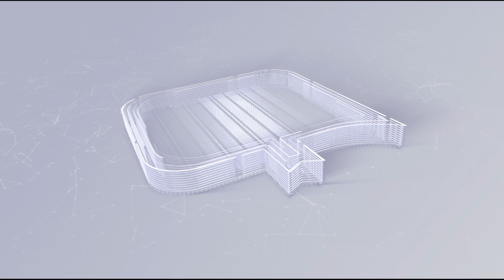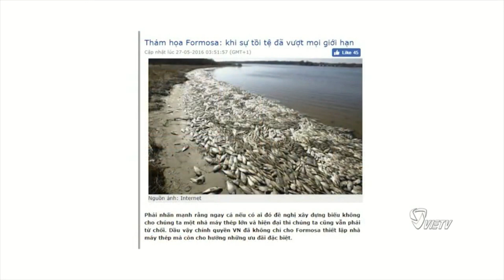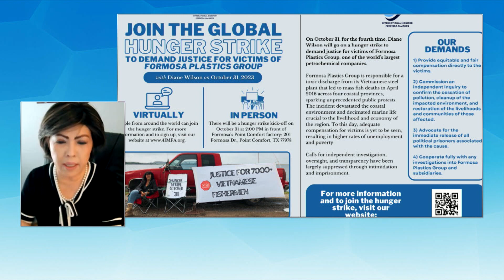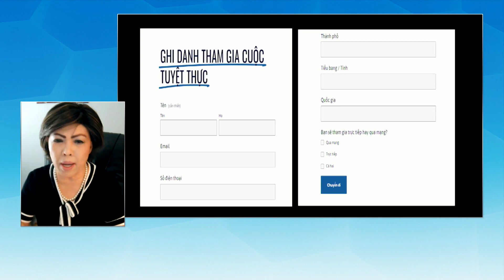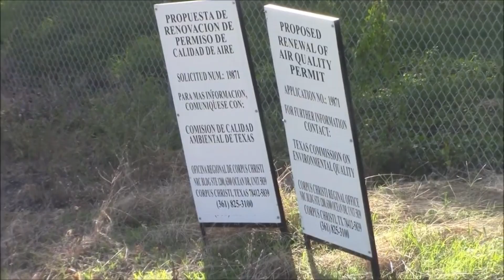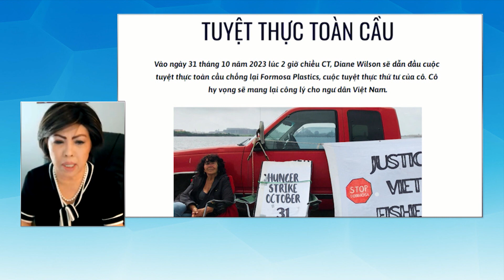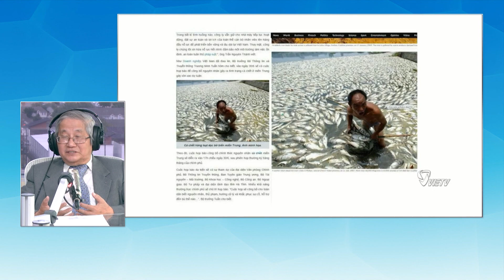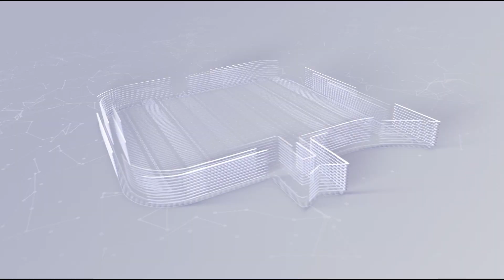Hội Thoại với Hội JFFV Công Lý Cho Nạn Nhân Formosa - Part 2 (10/23/2023)